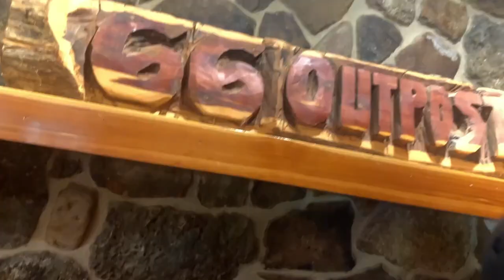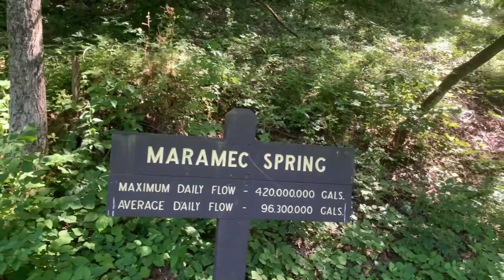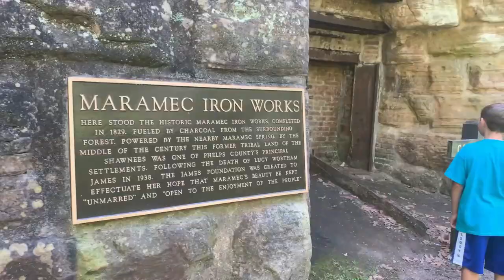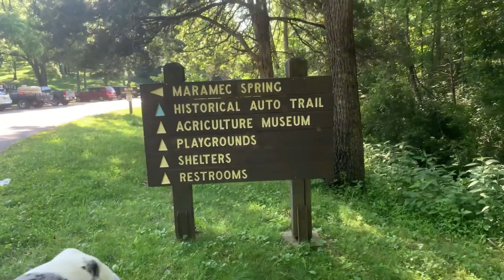Dog Friendly Destinations Along Route 66 | Rt 66 Outpost & Maramec Springs | Rt 66 to PNW Episode 1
Dog Friendly Destinations Along Route 66

We kicked off our Rt 66 to PNW Vacation.  Leaving from Desoto Missouri and stopping in Fanning MO at the Route 66 Outpost where we enjoyed talking with the owner, viewing the World's 2nd Largest Rocking Chair and also shopping in the outpost.   We were pleased to find out the dogs were allowed to shop with us.   We then continued on and made a stop a little ways off of route 66 for Maramec Springs park.   We are having a great time with our grandkids and especially enjoying those locations that allow dogs to participate as well.